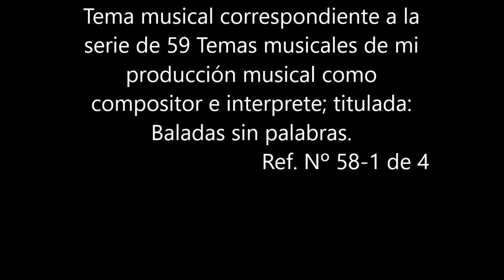Nº 13 Baladas sin palabras 1 de 4